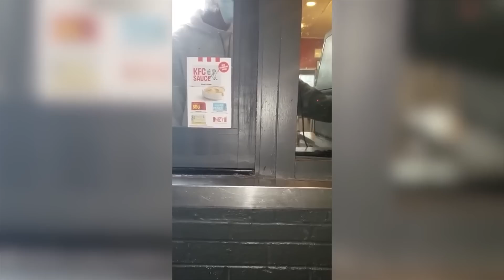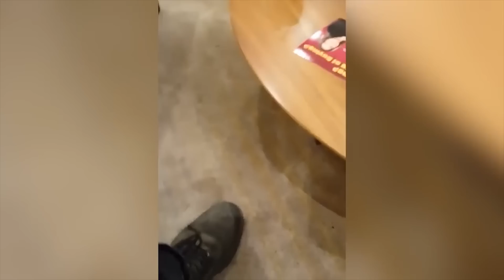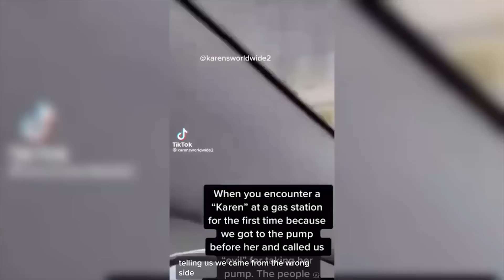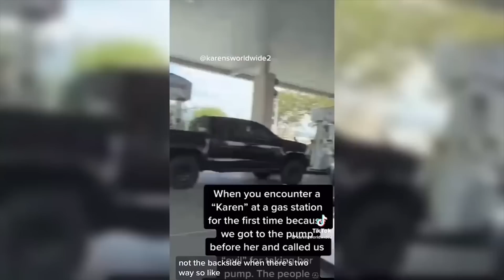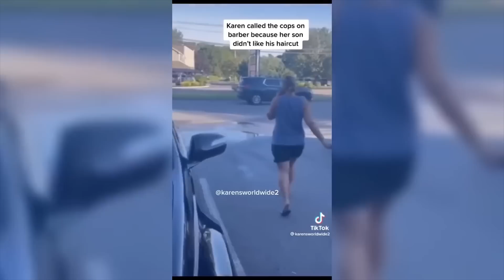Entitled Karens Who Got HUMILIATED #86